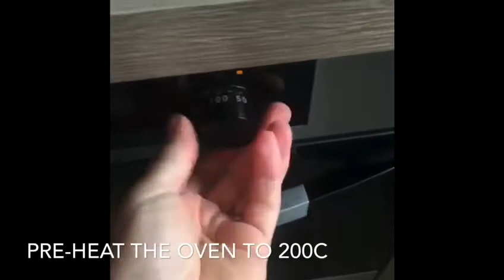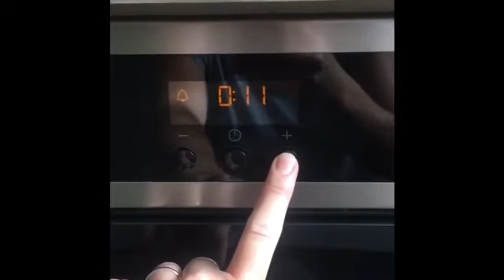How to make Scrummy Scones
To make your Scrummy Scones you will need:
200g self-raising flour
125ml of milk
1 tbsp caster sugar
50g margarine
Extras: Add jam and clotted cream as a treat.
Swops: Add in 100g of sultanas when adding caster sugar.

This recipe requires the use of:
An oven
Kitchen scales
Mixing bowl
Jug
Baking tray

Happy Cooking!